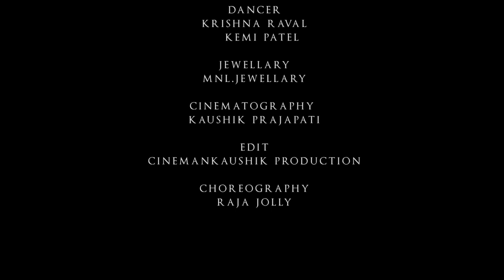NEW GUJRATI SONG | PATAN THI PATOLA DANCE COVER BY KRISHNA JOLLY & KEMI PATEL | NAVRATRI SONG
PATAN THI PATODA😍
singer :- kairavi buch
Lyrics :- kairavi buch
Present :- arjun_art ,Pixelpointstudio
Outfit designer :- Sunita Prajapati
MUA :- Sunita Raval
Jewellery :- mnl.jewellery
Choreography :- raja jolly
In frame :- krishna Raval kemi patel
Cinematography :- kaushik Prajapati
Check out the pages